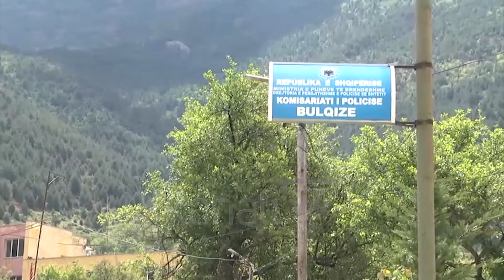GJOBA PRONAREVE TE LOKALEVE, ORGANIZUAN DASMA - News, Lajme - Kanali 7